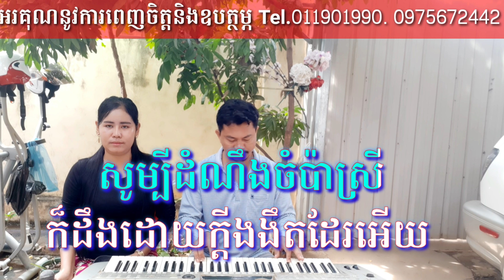ស្នេហាចំប៉ាមាស មានស្រីច្រៀង Khmer song karaoke